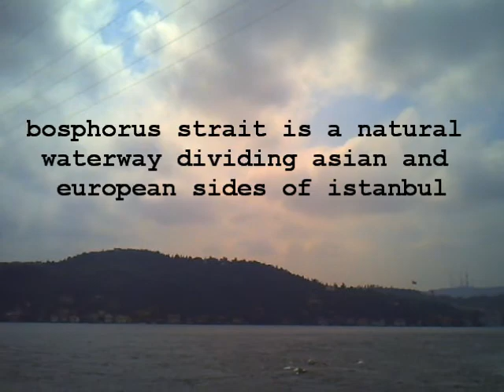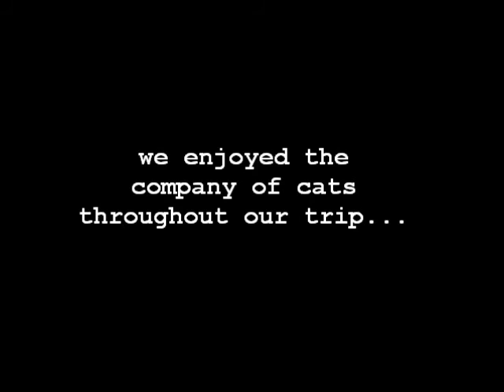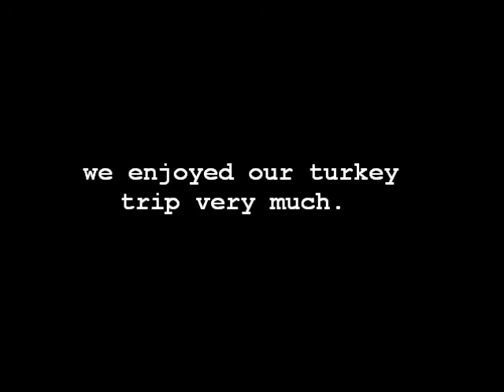20100926 turkey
video clips taken by digi hari 2